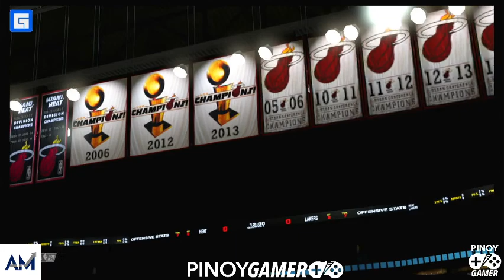MyCareer Lakers vs Heat 103 pts 20 ast 5 reb 9 stl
Destroyed the Miami Heat in NBA 2k MyCareer mode